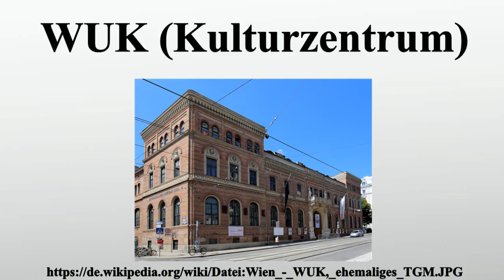WUK (Kulturzentrum)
Vielen Dank für Ihre Unterstützung:

Das WUK ist ein alternatives Kulturzentrum in der Währinger Straße 59 im 9.Wiener Gemeindebezirk Alsergrund.

Bild-Copyright-Informationen
Urheber Info: Bwag